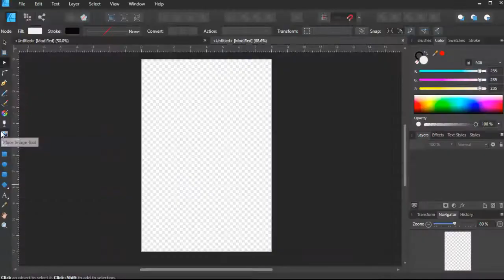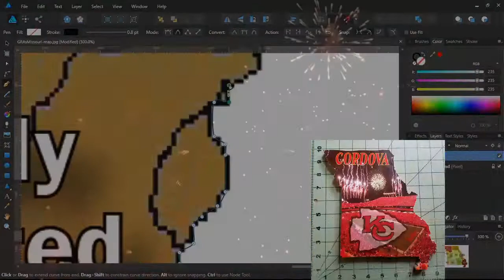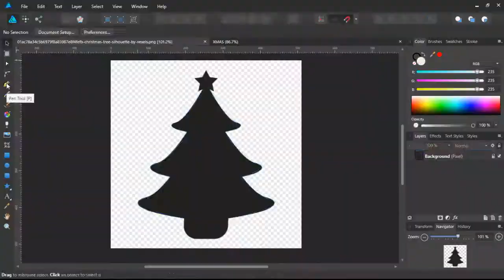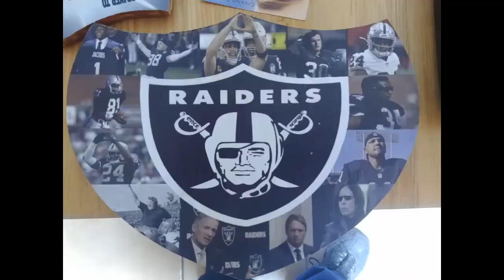High Hopes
Compilation video of my work